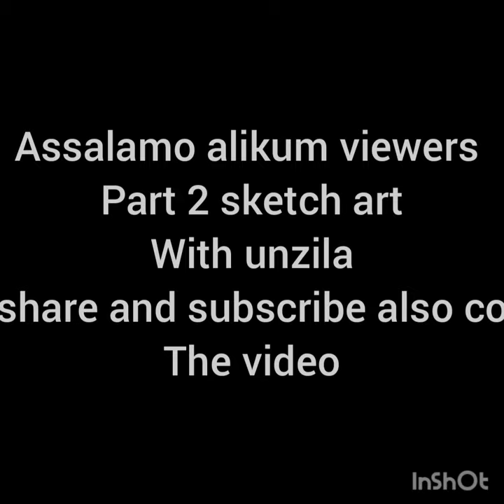part 2 sketch art with unzila